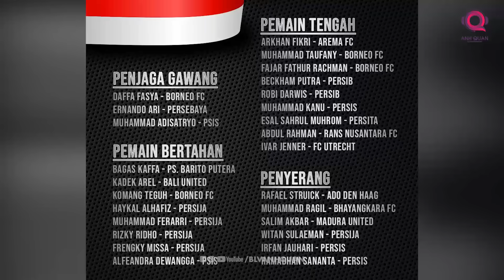U23 INDONESIA CHỌN SHIN TAE YONG LÀM THUYỀN TRƯỞNG, U23 THÁI LAN QUYẾT VÔ ĐỊCH Ở VCK U23 ĐÔNG NAM Á